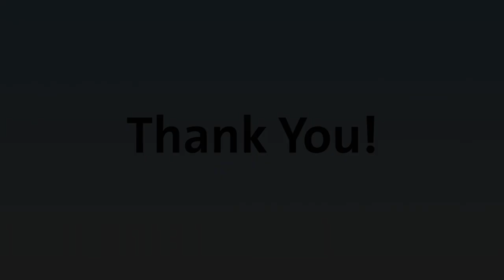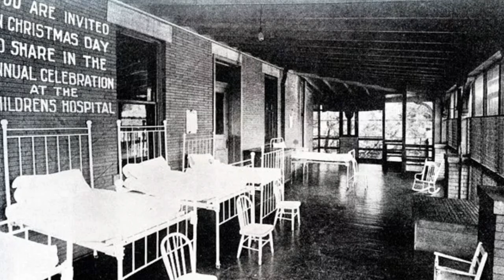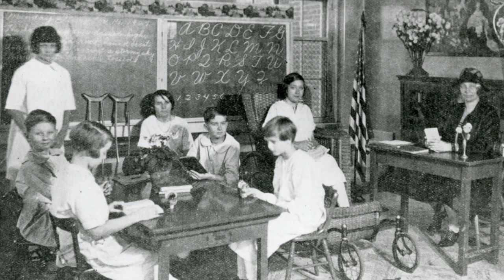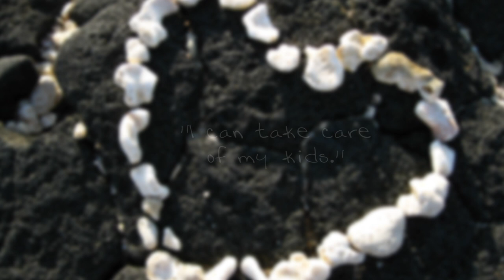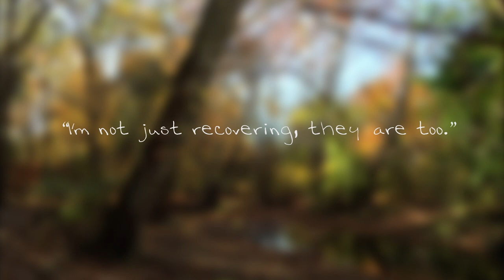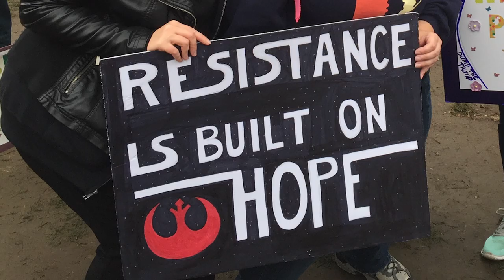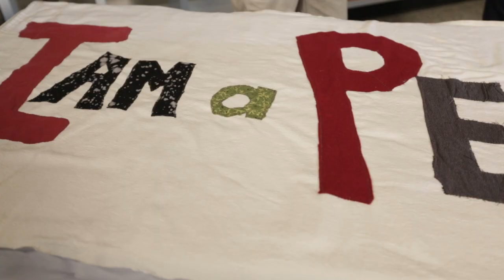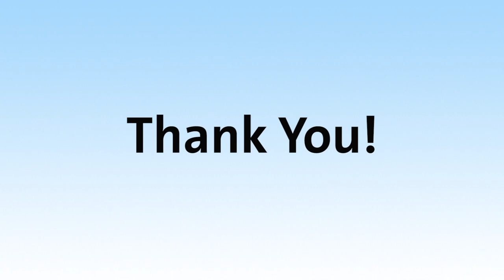Columbus Neighborhoods: Central Ohio Activism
On this episode, we'll take a look at the history of lending a helping hand in Central Ohio, from the founding of Nationwide Children's Hospital through documenting history in the making today. Plus, discover the local people and programs helping their neighbors with child care, making music at senior centers and more.

Nationwide Children's Hospital Photos: Courtesy of Bruce Warner, Columbus Jewish Historical Society, David Meyer, Ed Miller, Hocking Valley Historical Society, Nationwide Children's Hospital, Ohio History Connection, Ohio State University, photohio.org

2017 Women's March Photos: Courtesy of Dina Maiorana and Michelle Davis